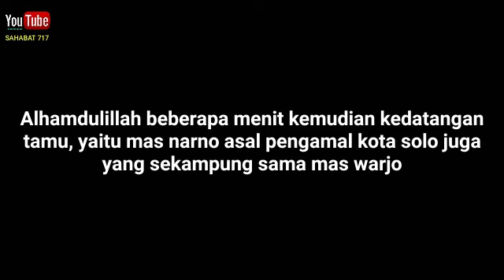Datangi pengamal wahidiyah asal kota solo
Yaa sayyidii Yaa rasulullah
Yaa sayyidii Yaa ayyuhal ghouts

Dalam hidup banyak rintangan
Dalam rintangan ada kemudahan

Tetap semangat